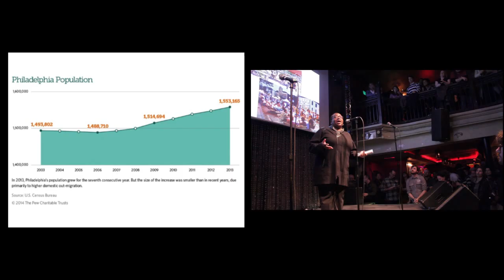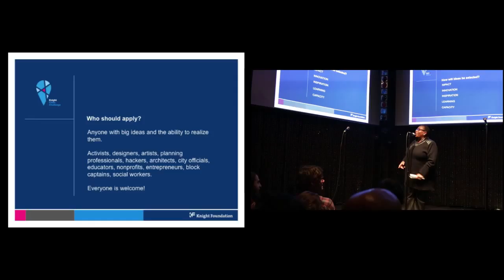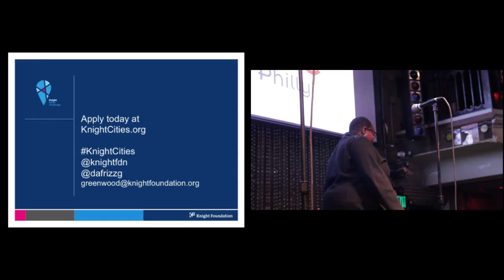Ignite Philly 14: Donna Frisby-Greenwood - Knight Cities Challenge